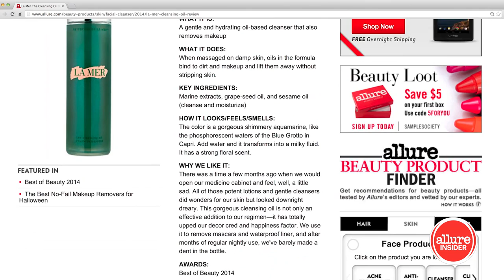Last Minute Holiday Shopping Guide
Maskcara gives you beauty gift ideas for every person in your life.

Starring: Cara Brook

Allure encourages all Allure Insiders to disclose any financial relationships with beauty companies.